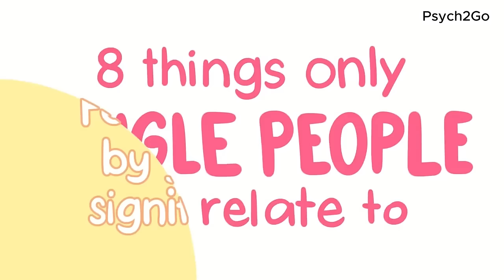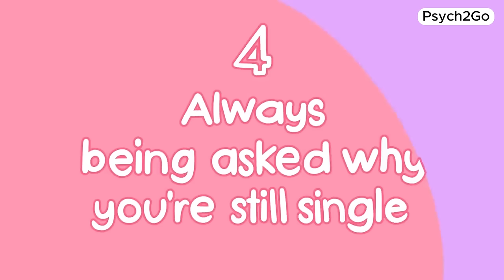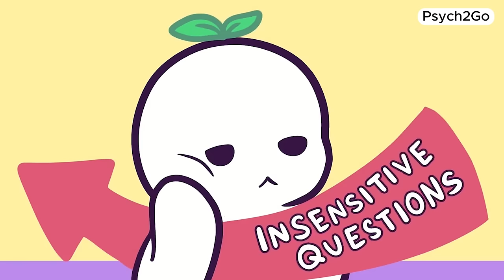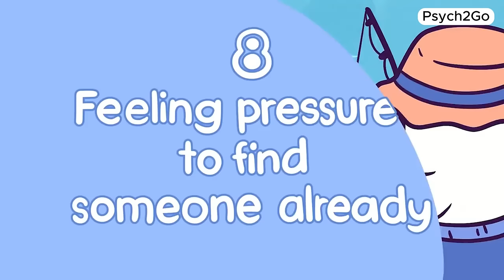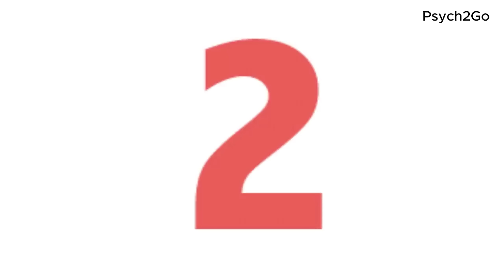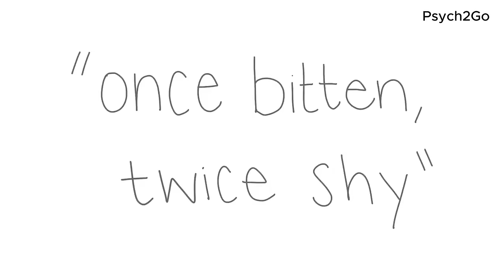Being Single Can Be a Good Thing For You (COMPILATION )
Tired of constantly being asked why you're still single or feeling pressured to find someone? Being single is not a curse, it's an opportunity for self-exploration and personal growth. From saving money and fortifying your friendships to pursuing your passions and being selfish without consequences, there are many reasons to embrace the single life.

In this comprehensive compilation, we delve into the various aspects of being single, exploring the benefits and reasons why it can positively impact your life. From examining how your behaviors shape your single life to discussing the advantages supported by research, we cover a wide range of insightful questions.

Videos are Shown & References Can be Found in Those Videos:
Things Only Single People Can Relate To
Reasons to Stay Single
Behaviors that Keep You Single
Benefits of Being Single According to Studies

Timestamps (credit to user A55a551n)
1). Feeling replaced by your friends' significant other 0:40
2). Having to be the third wheel all the time 1:15
3). Having to stomach a lot of PDA 1:41
4). Always being asked why you're still single 2:24
5). Being comforted because of your relationship status 2:56
6). Being bombarded with personal questions 3:25
7). Constantly being set up on blind dates 4:01
8). Feeling pressured to find someone already 4:25